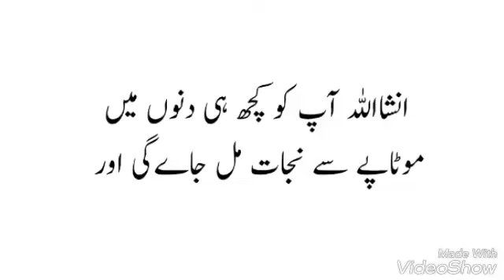Motapa khatam karny ka rohani ilaj from Quran